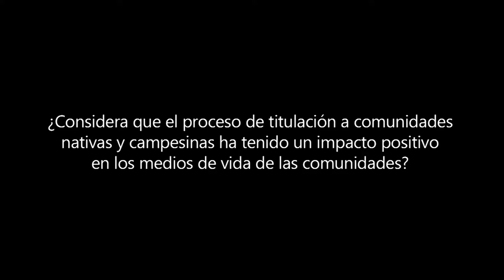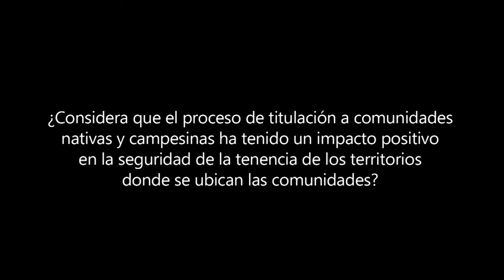Diálogos de Tenencia, Perú: Warren Guerrero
Warren Guerrero es representante de la Dirección Regional Agraria del Gobierno Regional de Loreto.